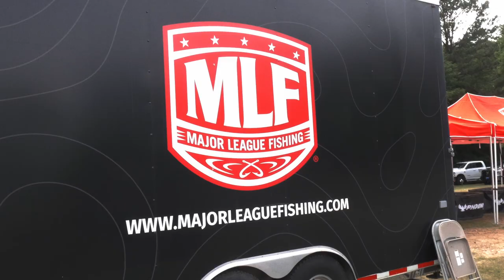Major League Fishing BFL Lake Murray, SC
The fourth stop of the Major League Fishing BFL South Carolina division is at Lake Murray, SC. The lake was fishing good with multiple patterns you could run from schooling bass on points to using a dropshot out deep.